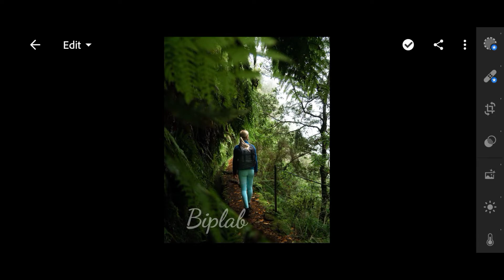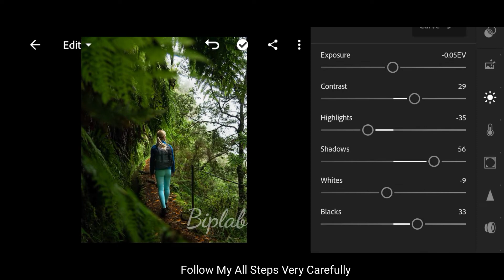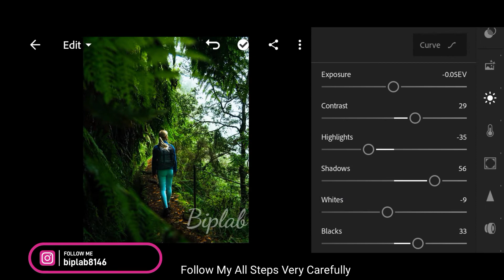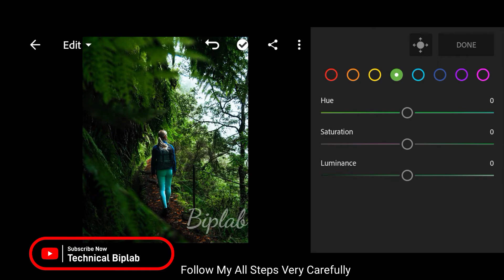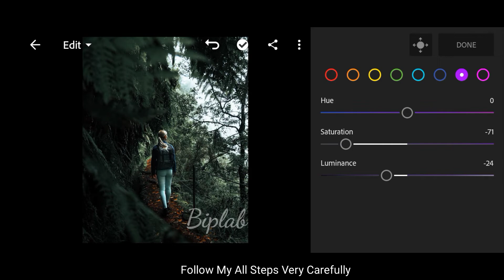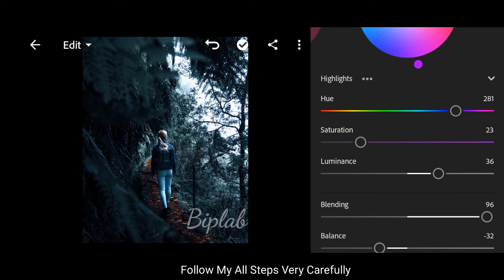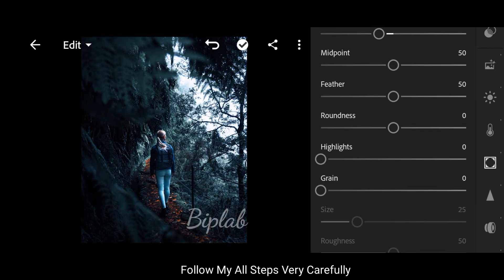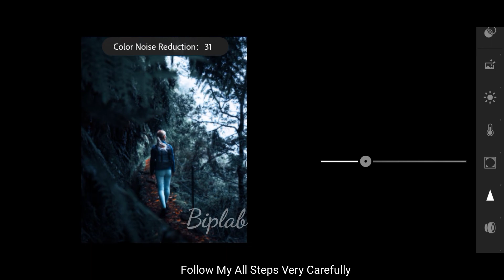How To Edit Professional Smoky Forest | Lightroom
1. You Can Follow Editing Steps On The Video (Edit Manually).

2. You Can Download The Preset Which Is Available In DNG Format (Android & iOS).
Enjoy My Preset And Transform Your Images With Amazing New Looks.

Pictures:- Collected.

Warning:-
2. Do Not Resell.